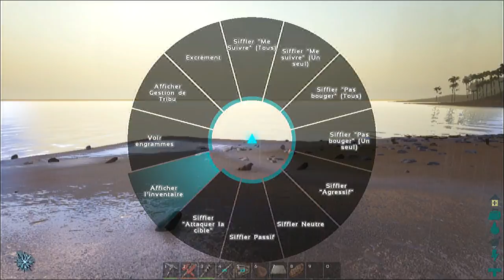ARK SURVIVAL EVOLVED #1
Bonjour a tous ici jhonfou et aujourd’hui je vous propose une partie sur ARK survival evolved j’espère que cela vous plairas n'oubliez pas de votez pour le sondage pour avoir ou non la suite en série merci et bon visio et kapuch
Le nom du serveur ► [FR] ARK Tribal Quest: Le commencement
Instagram ►jhonfou
Steam ►jh.fou
Battle.net ►jhonfou

Mon matériel

- PC portable MSI GE60 2PL APACHE -
Processeur: intel(R) Core(TM) i5-4210H CPU 2.90GHz
Ram : 8.00GO
Carte vidéo : GTX 850M NVIDIA

- Périphérique -
Casque : Elite life is a game
Micro : avec le casque
PopFilter : pas encore sorry
Souris : NGS technology
Tapis de souris : ma table de nuit
Clavier : incorporer avec le pc portable mdr
Webcam : Bisoncam
Caméra :DVC digital video camera HD LENS

- Logiciel -
Capture de jeu : OBS ( open broadcaster software ), fraps
 ou action mirillis
Capture Webcam : Bisoncam Webcam Software
Montage vidéo : videopad ou sony vegas pro 13
Montage photo : Adobe Photoshop ou pixlr.com
Pour les gens qui ne respecte pas mes abonnées et moi même et bien ceci est pour vous cadeau

.\. \ KAPUCH